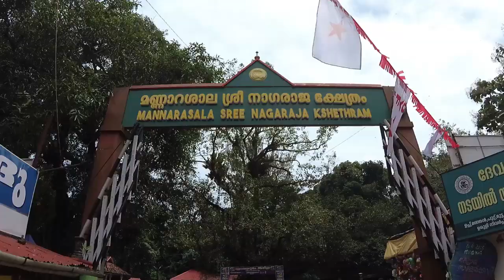മണ്ണാറശാല ആയില്യാ കാഴ്ചകൾ 2019|Mannarashala ayilyam 2019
മണ്ണാറശാല  ആയില്യ ദർശനം